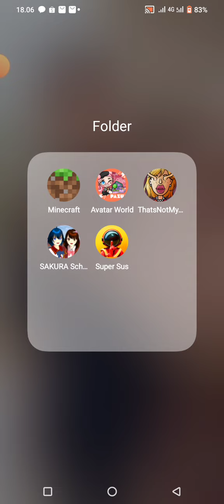TUTORIAL CARA BELI KARAKYER YG KALIAN MAU!!